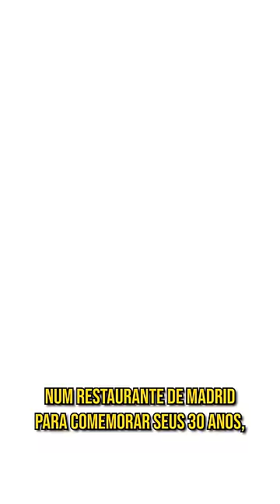A HISTÓRIA DO ANIVERSÁRIO DE ESSIEN NO REAL MADRID